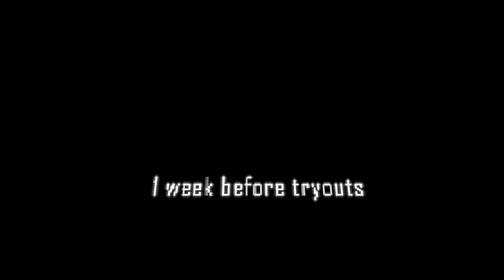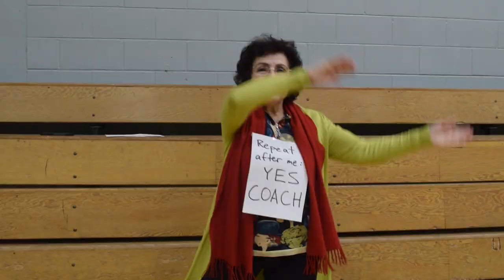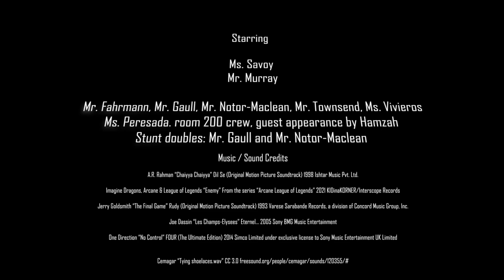Sands Secondary Xmas 2022 "Tryout"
Staff video part of the Winter Assembly 2022 for Sands Secondary students

Copyrighted music and sounds listed in the credits